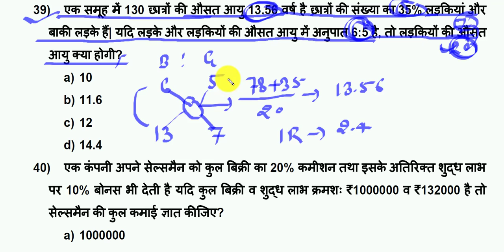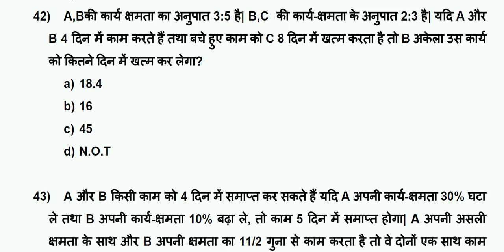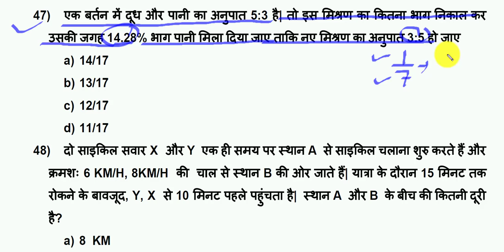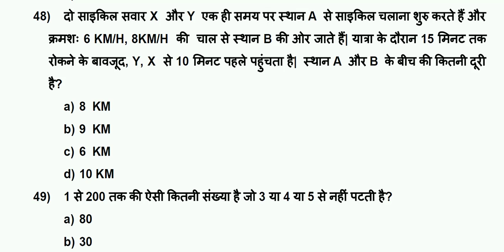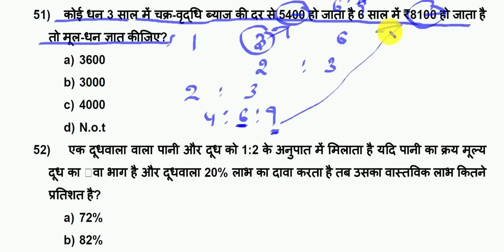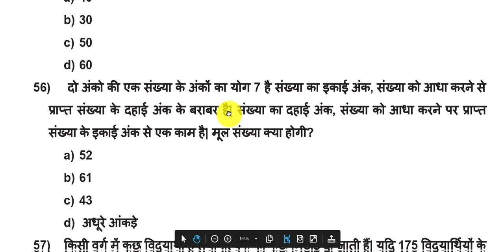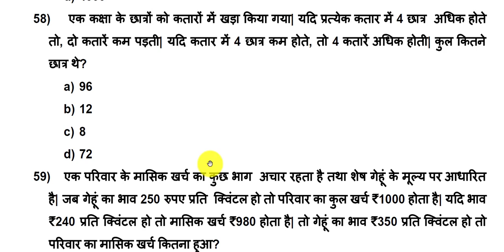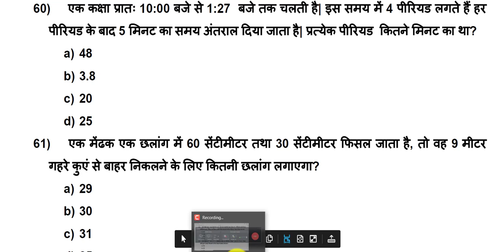importent for ssc cgl part 3